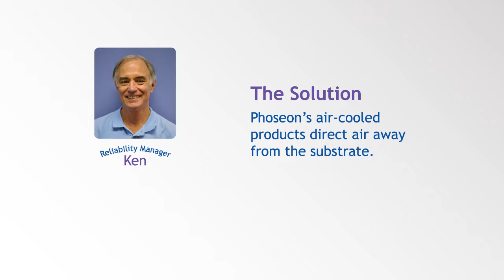Phoseon Reliability Engineering: Air Flow Smoke Test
The Issue
Air exhaust directed onto the substrate interferes with the curing process.

The Solution
Phoseon’s air-cooled products direct air away from the substrate.

Phoseon Technology provides the highest quality product through our commitment to reliability engineering.

or contact your local sales representative